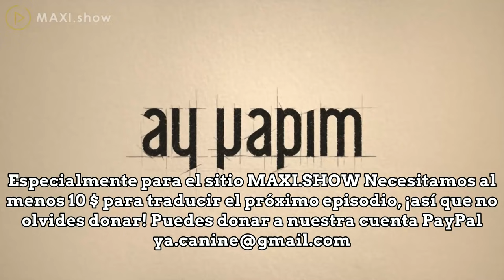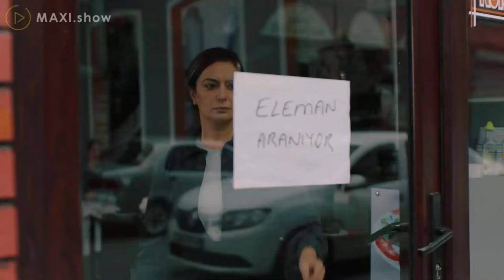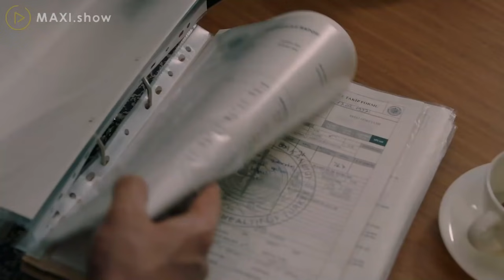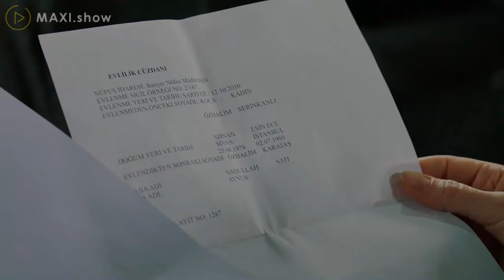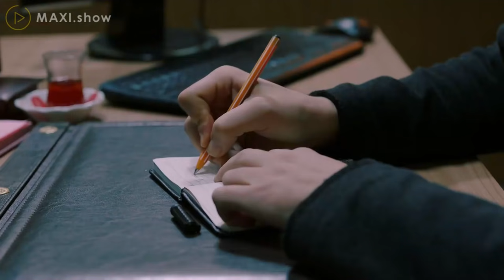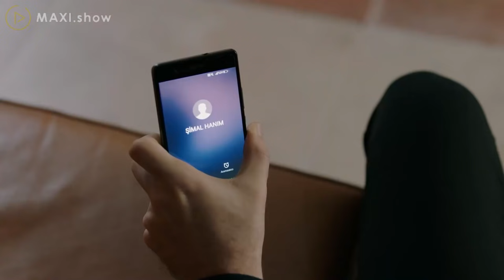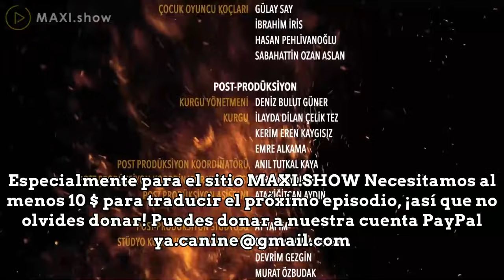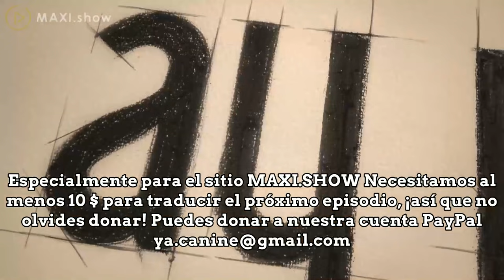Alev Alev Capitulo 9 Subtitulado en Español